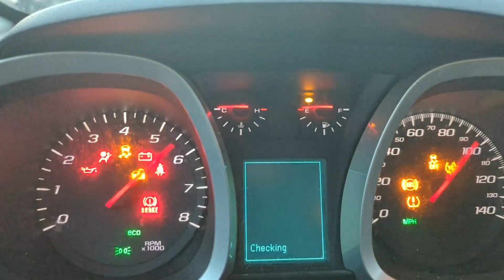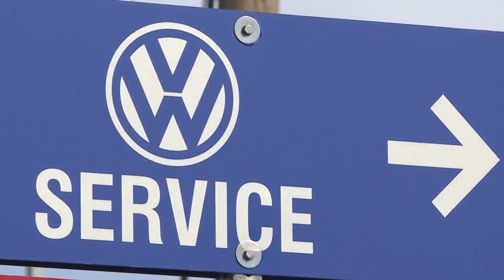Volkswagen recalls some of their vehicles after wiring issue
Volkswagen is recalling their vehicles after one woman had a a faulty wiring issue.